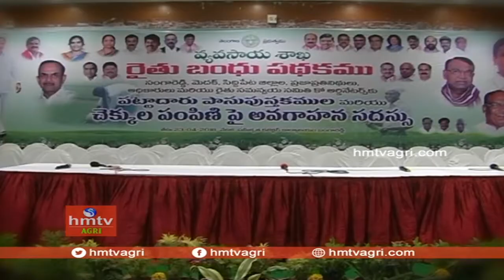Harish Rao On Rythu Bandhu Scheme | hmtv Agri